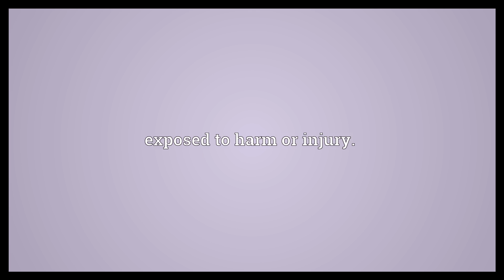Obnoxious Meaning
Video shows what obnoxious means. Extremely unpleasant, offensive, very annoying, odious or contemptible.. exposed to harm or injury..  Obnoxious Meaning. How to pronounce, definition audio dictionary. How to say obnoxious. Powered by MaryTTS, Wiktionary